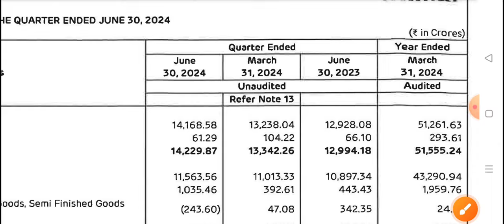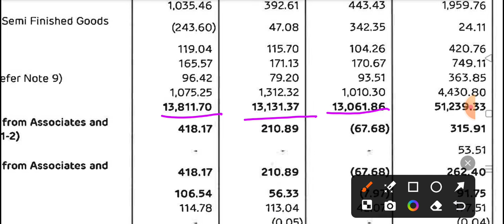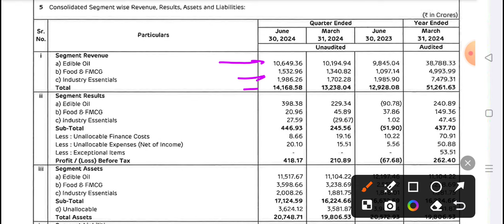Adani wilmar Q1 results 2025🔥 Adani wilmar share news today | adani wilmar share latest news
Adani wilmar share news today | adani wilmar share latest news | AWL share latest news

Topic Cover
adani green Q1 results 2024 🔥 adani green share news | adani green energy stock latest news

Adani total gas latest news🔥Adani total gas Q1 results 2025 | Adani gas share latest news | Adani power Q1 results 2025 🔥 Adani power share news | Adani power share latest news | Adani Power

ambuja cement
adani ambuja cement
adani cement latest news
adani cement
acc cement share price
acc cement
adani news cement
adani group

Adani energy solution | Adani transmission share news | adani energy solutions share latest news

Adani energy solution | adani energy solutions share latest news | Adani total gas latest news
Adani energy solution Q4 results

adani transmisson share analysis
2) Adani Power share news
3) Adani Power share latest news
4) Adani Power share news today
5) Adani Power stock analysis
6) Adani Power share price
7) equity Bazaar
adani power,
adani share news,
adani power,

1) Adani port share
2) Adani Port share price
3) Adani Port share review
4) Adani Port share news
5) Adani port share analysis
6) Adani Port stock analysis
7) Adani Port sahre tomorrow
Adani power